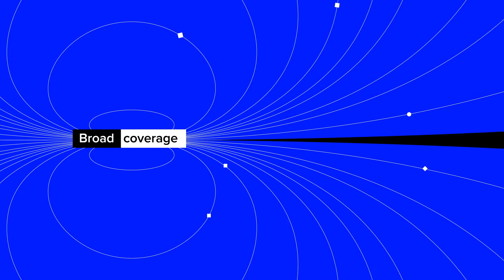Refinitiv has your urgent due diligence needs covered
A quick overview of Refinitiv Due Diligence latest report Snapshot, which addresses many of the challenges that organizations face today. By  combining the best technology and human expertise, offering a quick turnaround, broad coverage, easy to read format, and affordability, the Snapshot Report can help you make faster and better decisions.